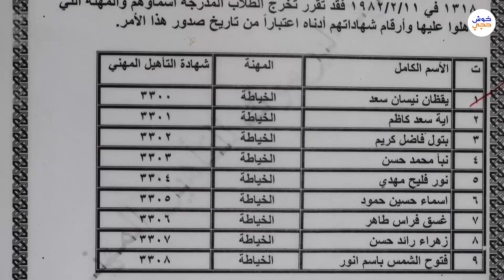يقظان خياط من ذوي الاحتياجات الخاصة حلمه ان يصبح خياط أزياء عالمي يوما ما